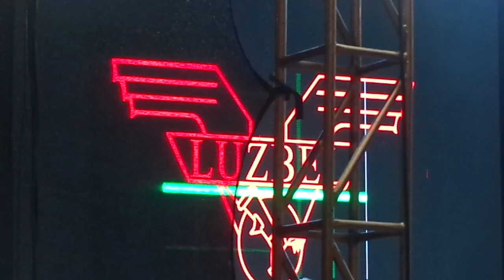Luzbel - Por piedad (Quito - Ecuador) 21-04-2018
Como parte del Festival Factory Nunca Más, Luzbel con Raúl Fernandez "el Greñas" cerraron el festival en el Parque de las diversidades.